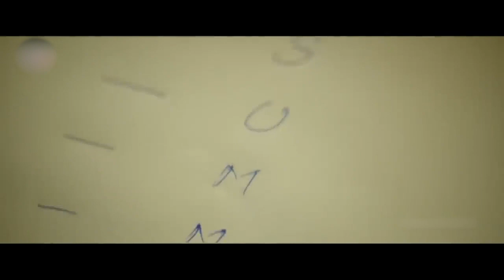Gopichand And Mehreen Pirzada Action Movie Fighting Scene || Telugu Movie Scenes || Cine Square